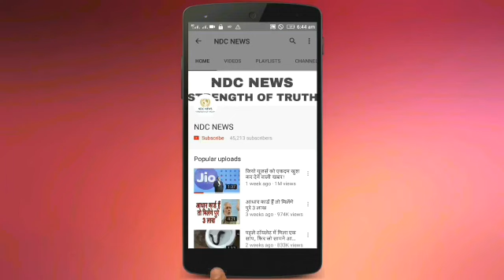जब MTV के इवेंट में इसके साथ हुआ कुछ ऐसा